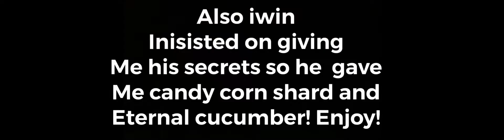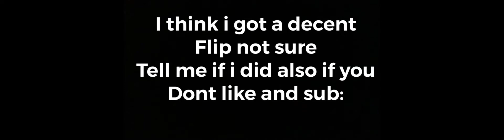Betrayed Trading My Inventory To Dementor! 🤫INSANE TRADES🤩BGS! Roblox! Episode number 5!